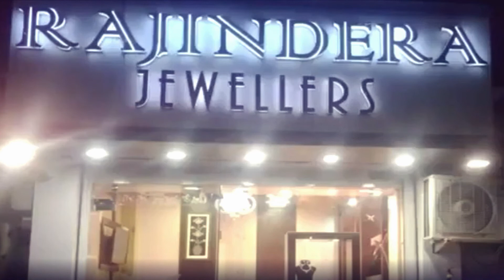भरमौर में कुठेड़ के ग्रामीणों पर आन पड़ी मुसीबत